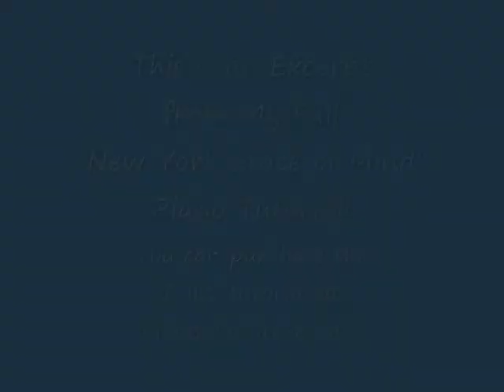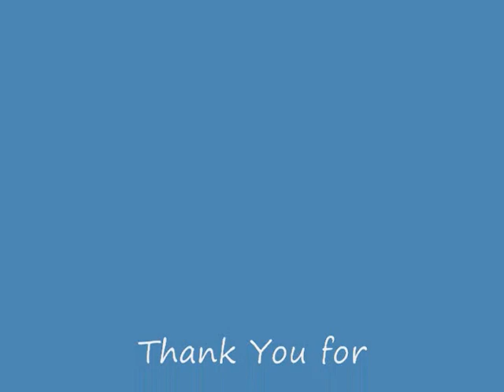New York State of Mind (Billy Joel), Free Tutorial Clip!